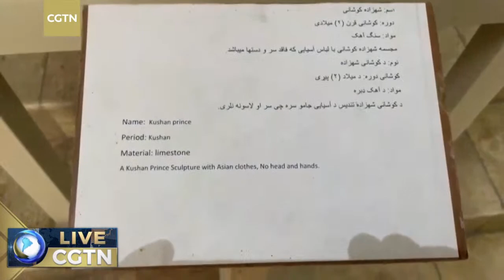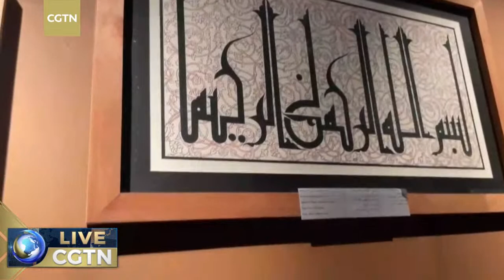Live: Culture Connect - Inside the National Museum of Afghanistan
As for Afghanistan, during wars from 1990 to 2001, the artifacts in the National Museum were severely damaged. To protect them, the Afghan government decided to relocate them, and it wasn't until 2003 that they were retrieved by archaeologists. Since 2016, the treasures have been exhibited around the world, in countries such as China, France, Italy, the Netherlands, the U.S., Australia and Japan. Also Chinese museums have been displaying these ancient cultural treasures from Afghanistan with the aim of protecting them before they are shipped to another country for exhibition. Zmaryali Abasin, our reporter takes us on a tour around the museum, showing us some major elements/collections to shed light on the significance of preserving ancient civilizations between countries, especially in the war time, and how respecting different civilizations is the key to maintaining its diversity and sustaining humanity.